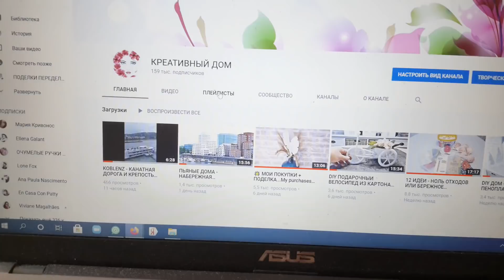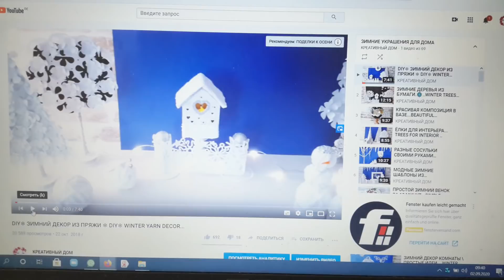ОПЯТЬ ЗА СТАРОЕ - ПЕРЕДЕЛКИ...TRANSFER...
ОПЯТЬ ЗА СТАРОЕ - ПЕРЕДЕЛКИ...